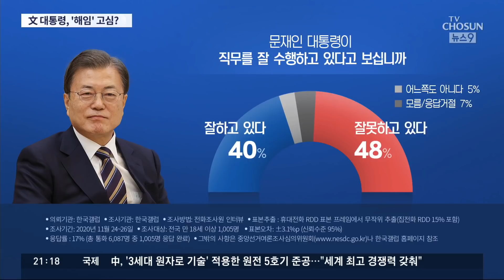나흘째 침묵 문 대통령, 내주 입장 낼 듯…'추풍(秋風)'에 지지율도 40%까지 '뚝' [뉴스 9]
추미애 법무부 장관이 윤석열 총장을 직무에서 배제하고 징계를 청구한 지 나흘째지만, 인사권자인 문재인 대통령은 이에 대한 별다른 언급없이 침묵을 이어가고 있습니다. 이르면 다음주 법무부 징계가 끝나고 나면 대통령의 입장이 나올 거란 전망이 있습니다. 지금은 대통령이 전장 한복판으로 뛰어들어 얻을 게 없다는 판단을 하고 있는 것으로 보입니다. 하지만 가만 있어도 지지율은 떨어지고 있습니다.